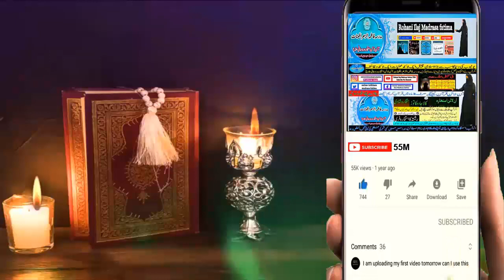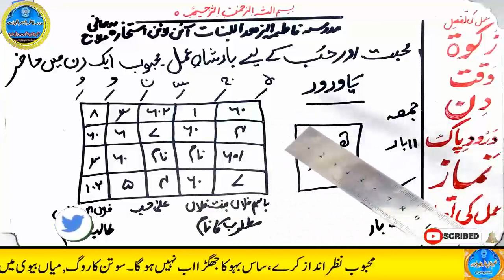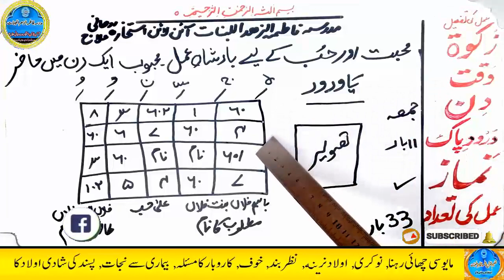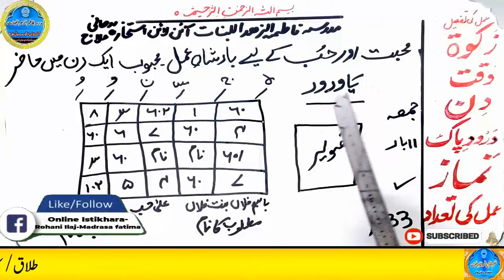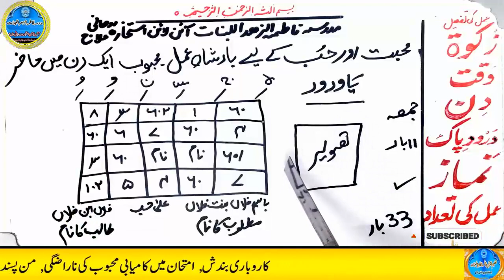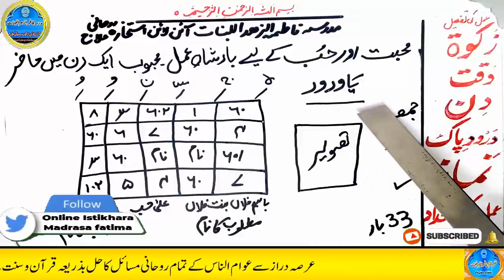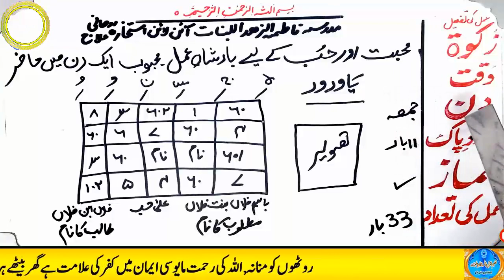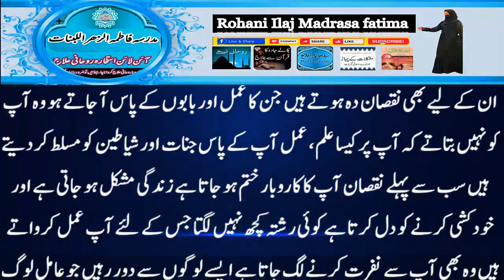mohabbat ka wazifa, wazifa for love, love marriage, mohabbat ka wazifa aag jesa, mohabbat ka taweez